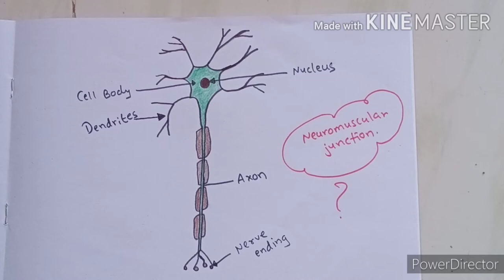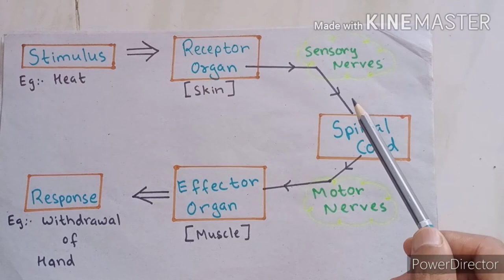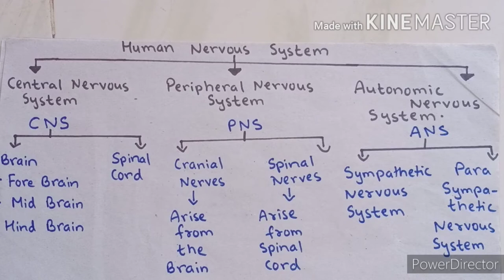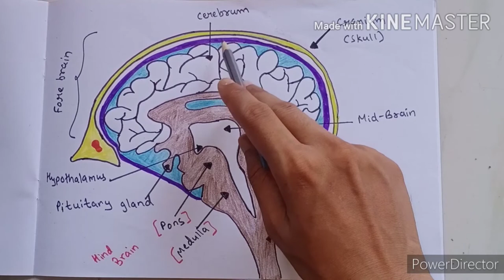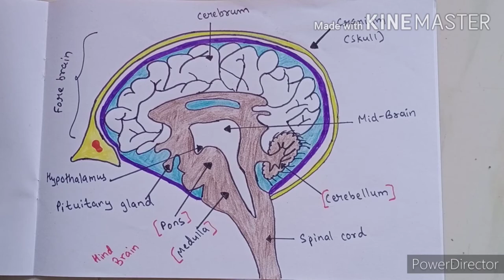CLASS 10 | Science | Control & Coordination Part-1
Code- CGLKA

CLASS NOTES:
11th - Physics - NCERT Detailed notes - Examples - Exercise

12th - Chemistry - NCERT Detailed notes - Examples - Exercise
In this video basic introduction to control and coordination is explained along with the mechanisms of nervous system and the topics like neuron and human brain have been explained.
of control and coordination part-2